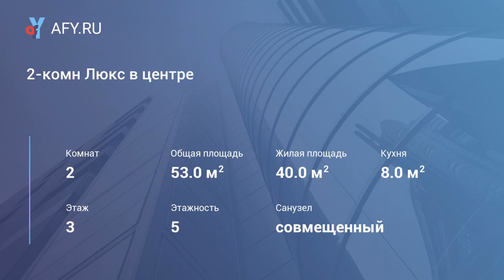2-комн Люкс в центре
Цена: 2 000 Руб.
2 комнатная квартира в Центре Кемерово. Пересечение ул. Красноармейская и ул. Красная.

Расположена на 3-м этаже 5-и этажного дома внутри двора. Рядом проспект Ленина, улица Красноармейская, ул. Мичурина, проспект Советский.

В квартире имеется всё для комфортного проживания 4 человек. 2 раздельных спальных места (2-х спальная кровать, 2-х местный диван). Квартира сдается на сутки и часы командированным и гостям города. Расчетный час - до 14-00.

Современный ремонт, ламинат. Новая современная красивая мебель и интерьер создадут для Вас уют и отличное настроение.

Все наши Квартиры оснащены полным набором бытовой техники, включая микроволновую печь и стиральную машину-автомат. Интернет Wi-Fi.

Очевид...